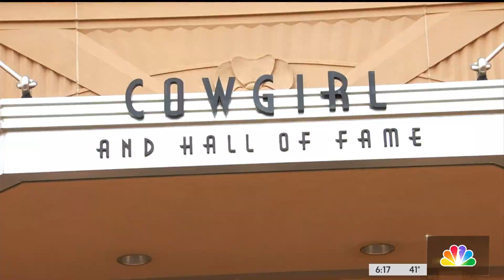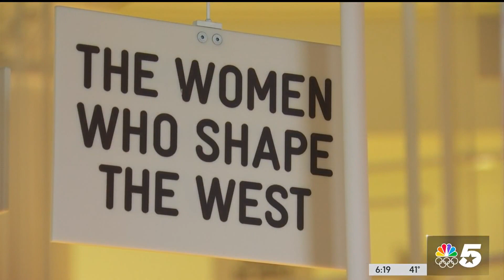National Cowgirl Museum and Hall of Fame champions women in Texas and beyond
The Fort Worth museum celebrates the cowgirl tradition beyond the border and the women in Texas who carried on the tradition. NBC 5's Deborah Ferguson has the details.